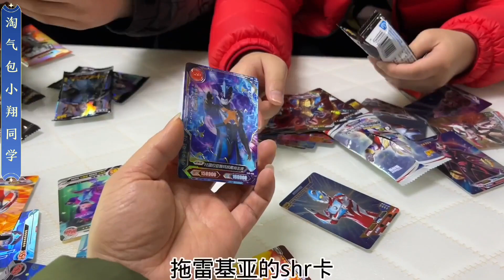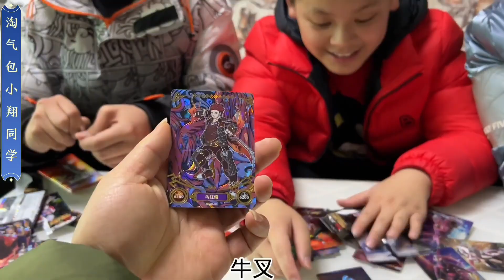小翔和同学玩奥特曼投壶游戏！投中啥就开啥卡包！最后谁赢了？【淘气包小翔同学】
小翔和同学玩奥特曼投壶游戏